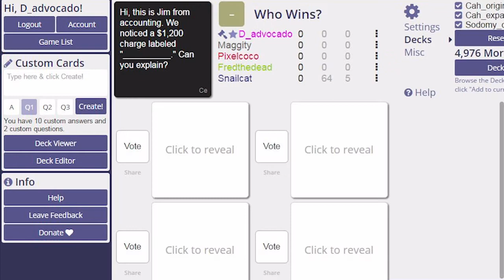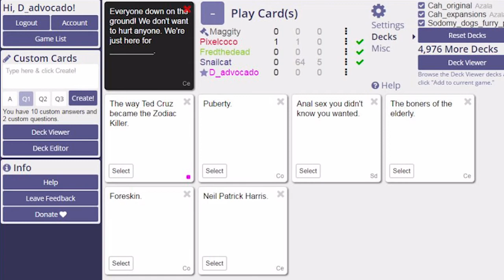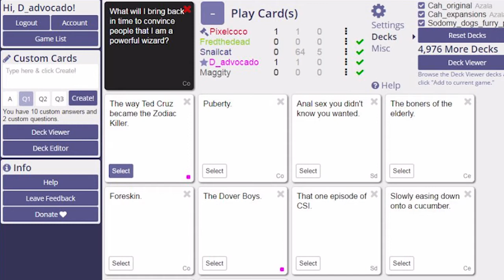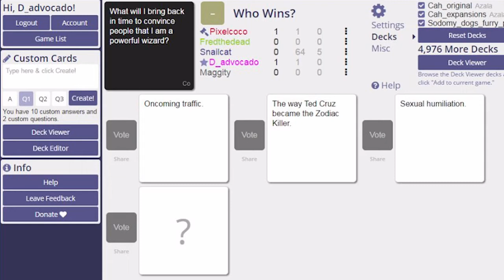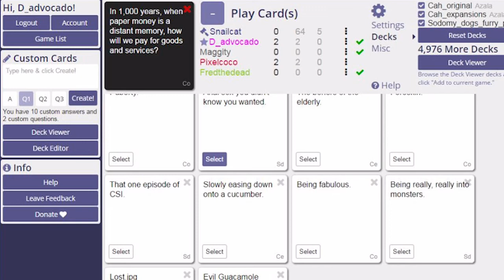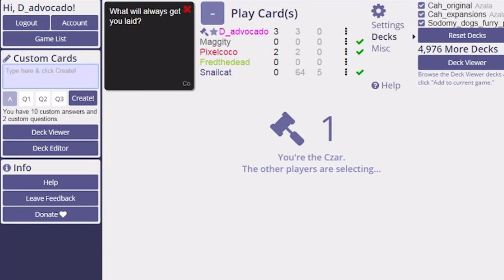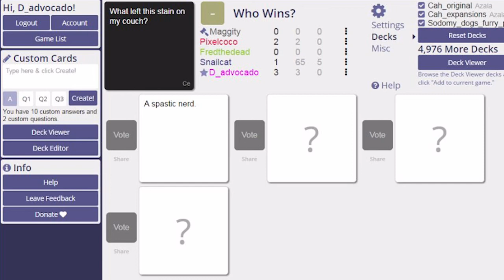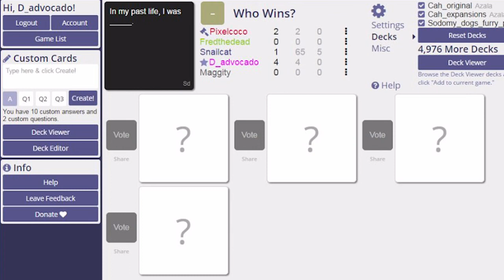Cards Against Humanity | Episode 18 | A Gay Outing At The Park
I'm particularly proud of the thumbnail this week.

Tumblr friend and amazing artist, the lovely Maggie Davidson of Bovine Design joins us! Follow her Tumblr and give her love! Follow her on Twitter

Emmy and Fred are about to start their own channel and the link will be here soon!

The Dover Boys is part of public domain.